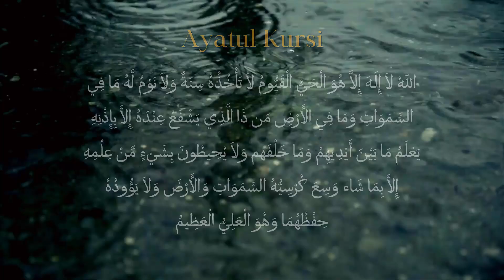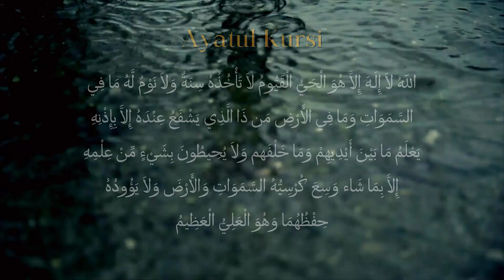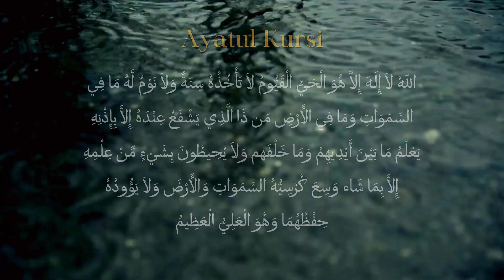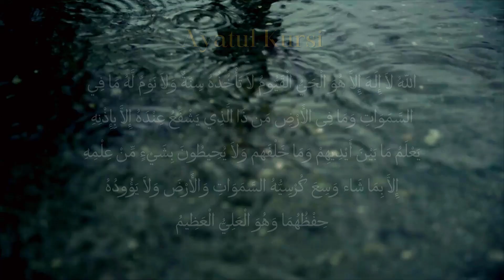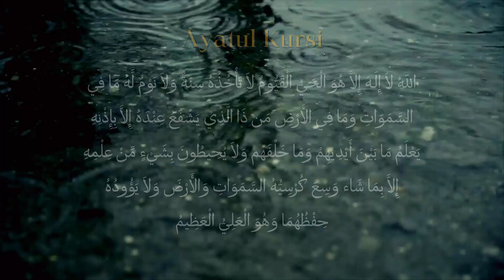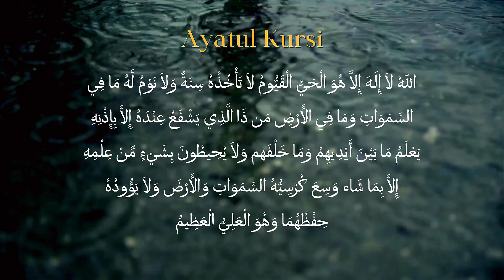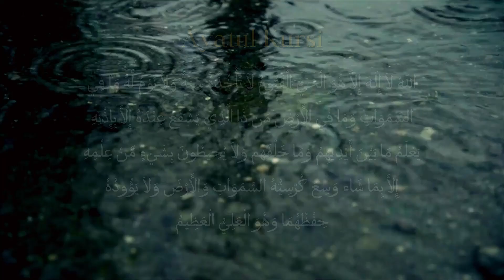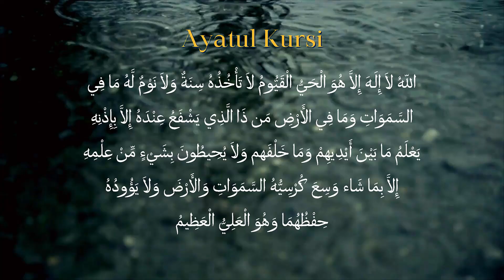Ayatul kursi 100x | Ketenangan Hati | Mengelak Sihir | Penenang Jiwa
Bacaan Ayatul Kursi 100X FULL yang membuatkan  hati tenang ketika dibaca dan mendengarkannya. Lantunan Ayat Suci Al Quran yang dibawakan ini benar-benar menyentuh hati bagi siapa sahaja saudara Muslim yang mendengarnya.

Fadilah/Manfaat dari membaca ayatul kursi 100 iaitu:

1. Untuk menghilangkan Gangguan/Mengusir Jin, Syaitan dan Sihir
2. Penawar Penyakit yang memerlukan ubat/tidak perlukan ubat
3. Kecerdasan Fikiran
4. Menghadirkan Jodoh,
5. Sebagai Ubat Penenang Hati dan Jiwa (Anti Stres/Galau)